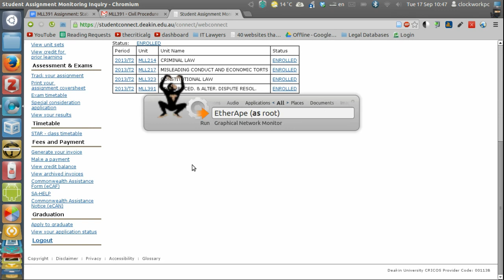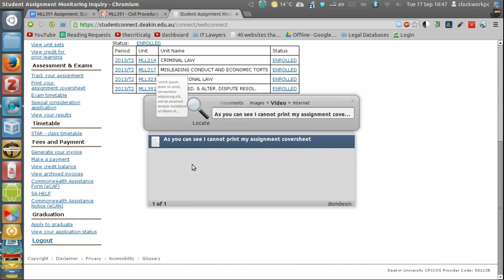Can't Print Coversheet in Deakin StudentConnect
Here is what happens when I log in to StudentConnect and try to print out my assignment coversheet.